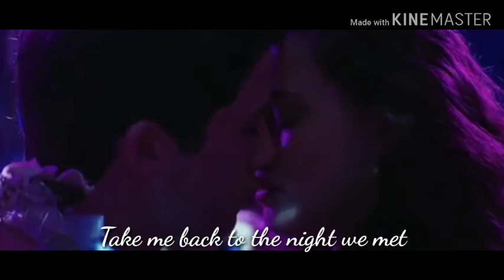The Night We Met by Lord Huron videos with lyrics